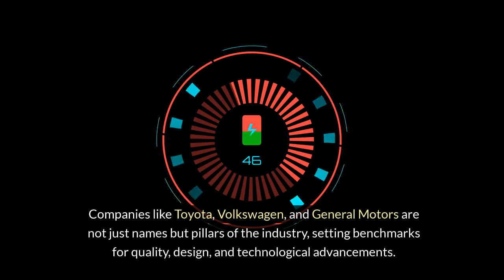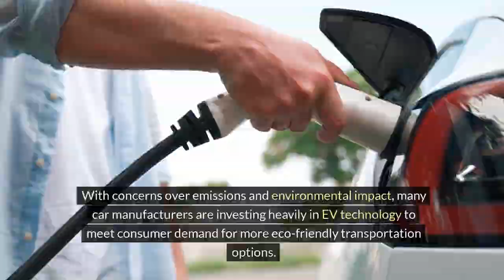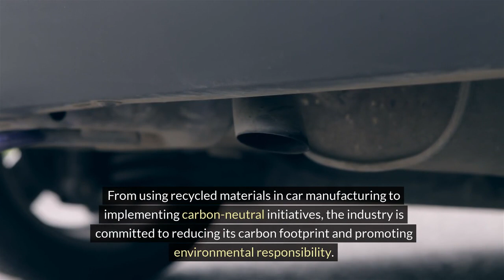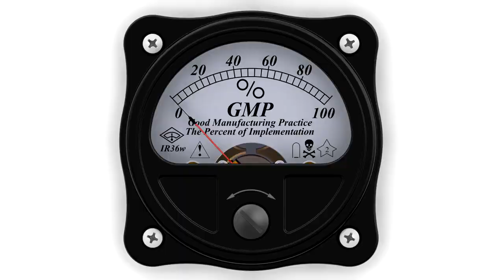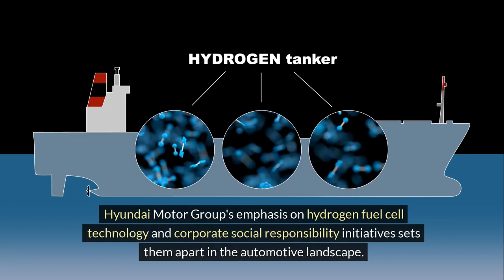The Automotive Giants (How Car Makers Lead The Industry) | Part 1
Join us on a thrilling journey through the dynamic world of automotive innovation! In "The Automotive Giants," we delve deep into the strategies, technologies, and breakthroughs driving the leading car manufacturers to the forefront of the industry. Discover how these giants shape the future of transportation and redefine mobility as we know it. From electrification to autonomous driving, each episode unpacks the relentless pursuit of excellence that sets these companies apart.